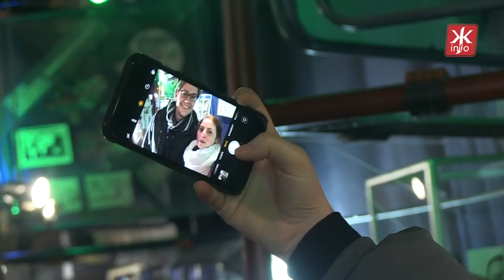Закордонні гості та жителі Львова приїхали до Житомира, щоб зробити селфі в музеї космонавтики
Житомирський музей космонавтики долучився до всесвітнього флешмобу «селфі в музеї». Керівництво закладу каже: завжди дозволяють фотографуватись на фоні експонатів, але за сьогоднішнє селфі можна ще й отримати подарунок.